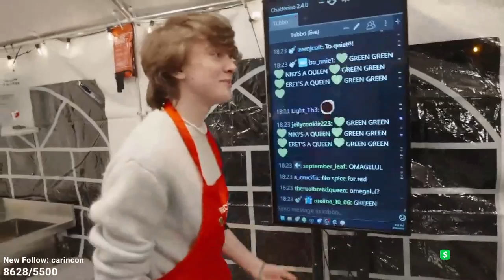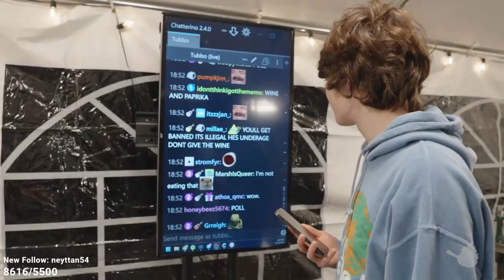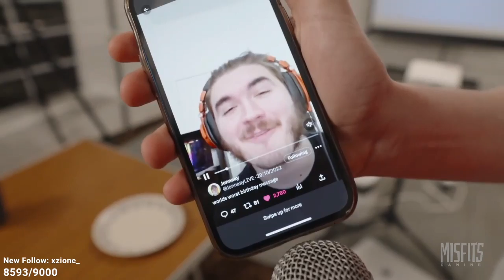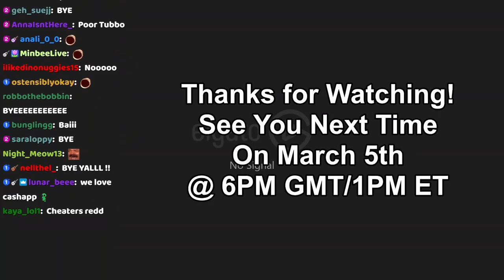Tubbo Gets Slapped During His Cooking Show (w/ Niki, Eret, MaxGGs, & Jonnaay)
In this stream, Tubbo hosts his cooking show, Recipe for Disaster! This cooking show involves a competition between Niki Nihachu, Eret, MaxGGs, and Jonnaay!